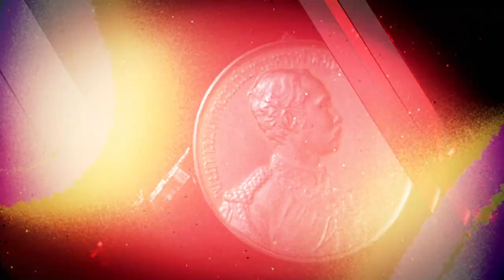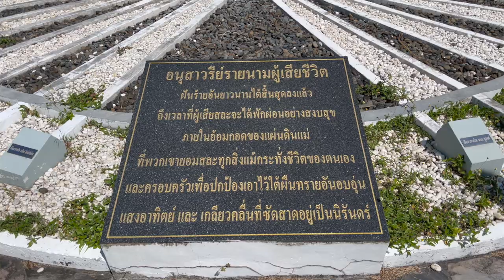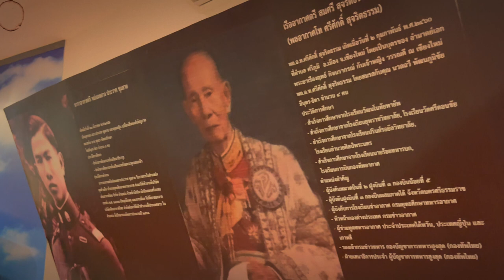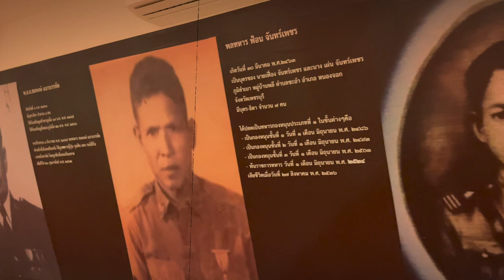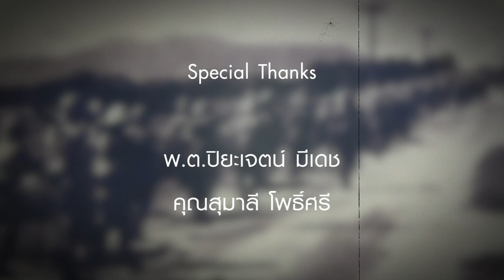เล่าเรื่องผ่านเหรียญ : EP25 เหรียญกล้าหาญ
เรื่องราวความเสียสละ การต่อสู้เพื่อปกป้องผืนแผ่นดินไทยของเหล่าวีรชนผู้กล้าหาญ
ที่ อ่าวมะนาว ถือเป็นอีกหนึ่งหน้าประวัติศาสตร์ที่สำคัญที่ท่านเหล่านั้นได้ปกป้องเอกราชอธิปไตยจากผู้รุกรานด้วยความกล้าหาญ

เล่าเรื่องผ่านเหรียญ EP.25 เหรียญกล้าหาญ ในตอนนี้ทางทีมได้ทำการถ่ายทอดเรื่องผ่านของเหรียญนี้ผ่านเรื่องราวเหตุการณ์สำคัญที่กองบินห้า
พบกัน วันจันทร์ที่ 10 มกราคม 2565 ที่นี่
✅ เล่าเรื่องผ่านเหรียญ และ